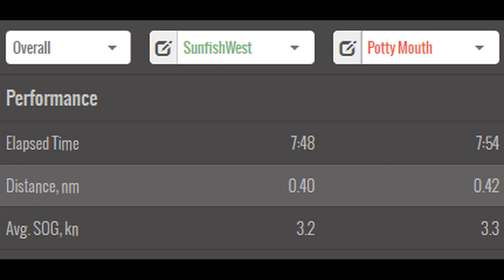Sunfish Funfish Racing June 20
Enjoy our 3rd installment of Sunfish Funfish Match Racing